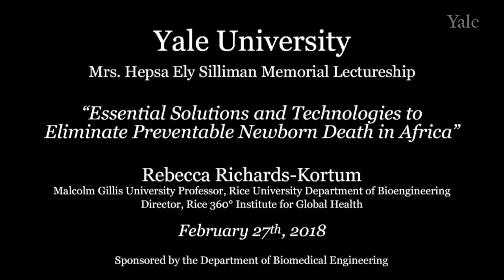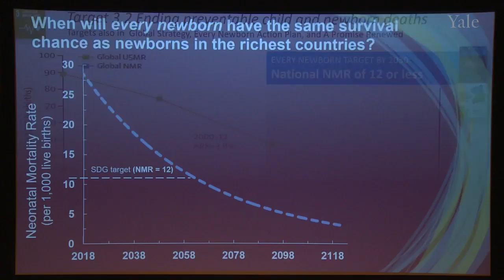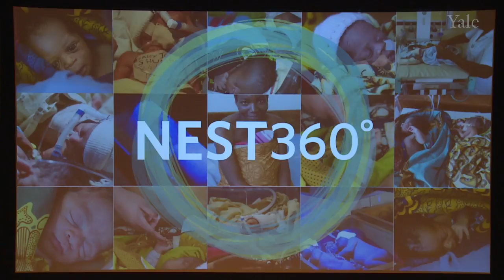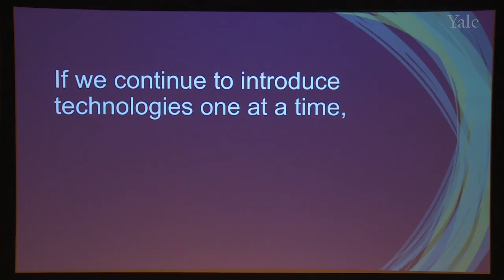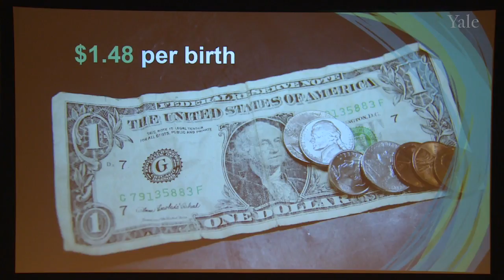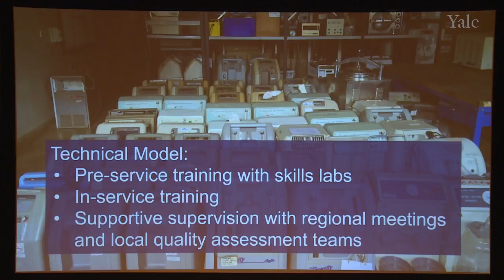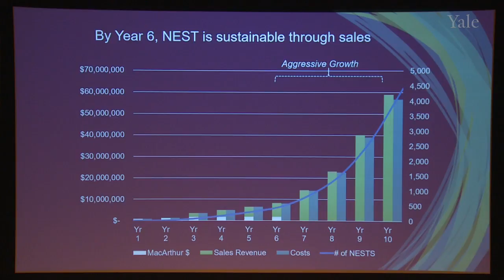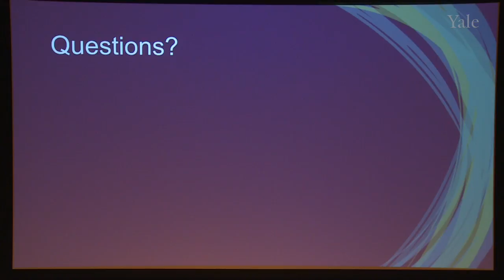Essential Solutions & Technologies to Eliminate Preventable Newborn Death in Africa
Rebecca Richards-Kortum
Malcolm Gillis University Professor
Rice University Department of Bioengineering
Director, Rice 360° Institute for Global Health
Founder, Beyond Traditional Borders
2016 MacArthur Fellow

Richards-Kortum's work focuses on the development of low-cost, high-performance technologies for remote and low-resource settings. She strives to provide vulnerable populations with access to life-saving health care technologies that address diseases and conditions that cause high morbidity and mortality, including cervical and oral cancer, sickle cell disease and malaria, and premature birth.